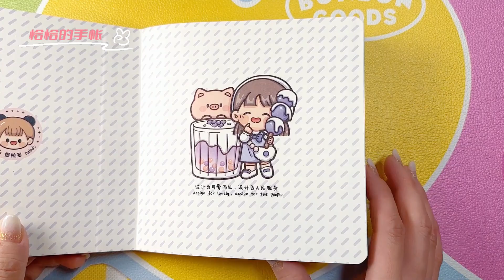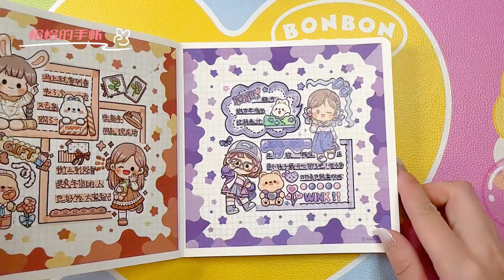🎀恰恰の手帳 | 多多醬 | 手帳拼貼 沉浸式 白噪音 聲控手帳教學 ASMR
🎀Cha Cha の Pocket | Dodo Sauce | Pocket Collage Immersive White Noise Voice Controlled Pocket Teaching ASMR